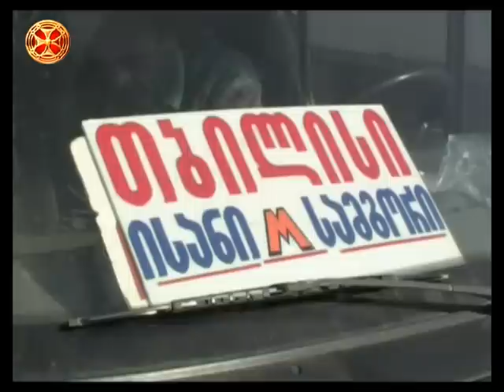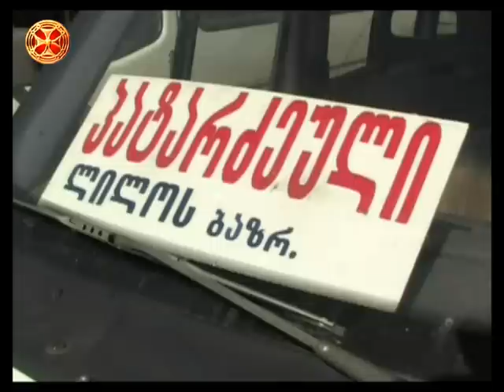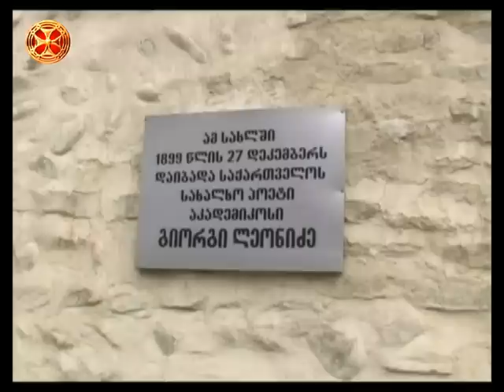მგზავრები წუთისოფლისა - პატარძეული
mgzavrebi cutisoflisa - patardzeuli